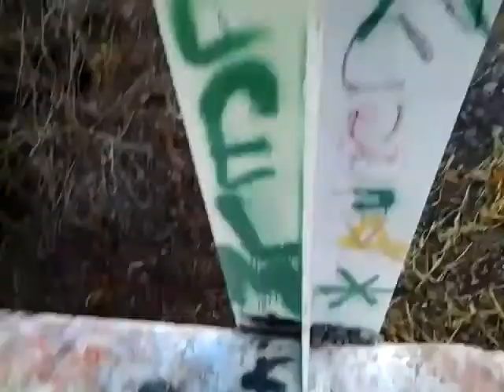Walking on a beam next to a passing freight train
Warning: This video contains activities of a dangerous and legally questionable nature. You could be fined, arrested, hurt, or killed. Stay mindful and be careful.